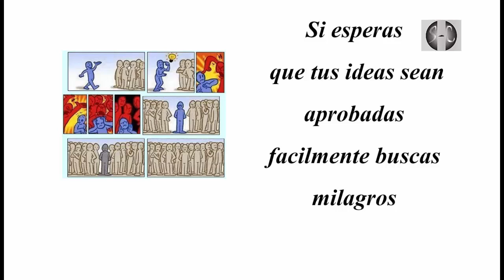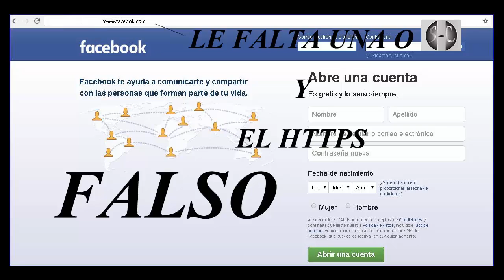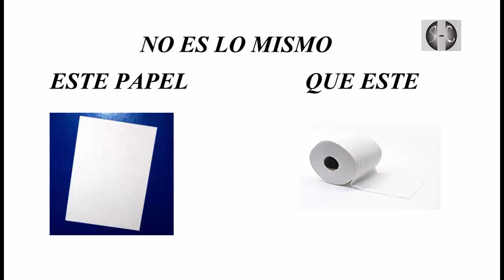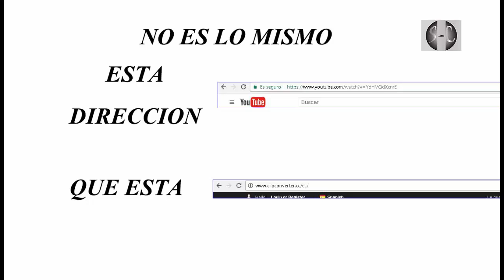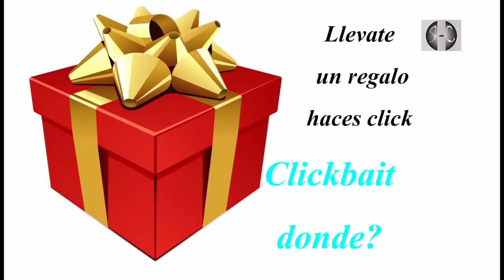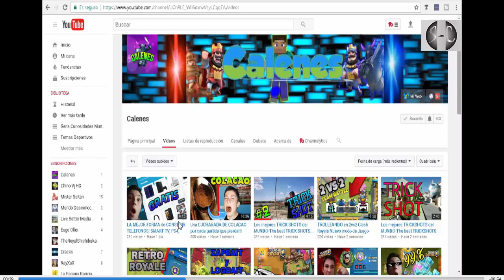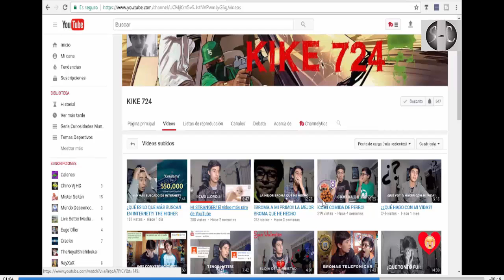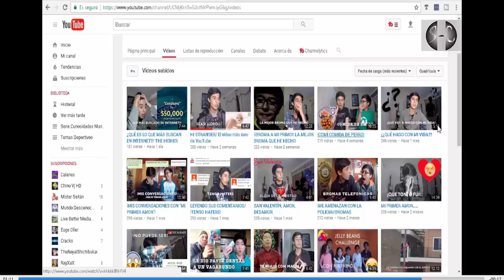Como tener seguridad cuando navegues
Hola a todos hoy os comparto este video sobre seguridad en internet!! el contenido con el candado o en verde en la linea de direccion indica si hay seguridad!!  tambien si vale la pena usar un antivirus en telefonos y como moverte por la web con el sin que caigas en virus,! es bueno utilizar el adblock pluss para evitar la molesta publicidad por la web, y es buena practica evitar sitios pornograficos que es donde se encuentran la mayoria de los virus! con tal de no tener que estar formateando nuestro ordenador

Quiero recomendarte estos 3 canales que son de los que hablo en mi video::